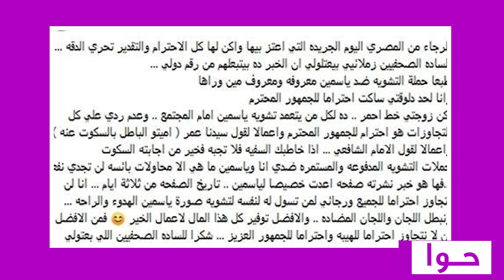ياسمين عبد العزيز تعـ ذب خادمتها : فيديو صادم وزوجها يبرر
دافع الممثل المصري أحمد العوضي عن زوجته الفنانة ياسمين عبد العزيز بعد أن راجت أنباء تتهم الأخيرة بتعـ ذيب خادمتها.